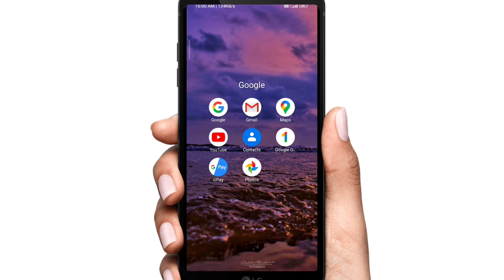Multiple YouTube Channels in One Mobile Account | Multiple YouTube Channels in one SIM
Ek Google Account se kitne YouTube Channel Bana Sakte Hai | Ek Gamil Account se kitne YouTube Channel Bana Sakte Hai | Topics Covered In This Video :

Multiple youtube channel one gmail account, multiple youtube channels in one adsense account 2023,

multiple youtube channels one email, multiple youtube channel in one account

Thanks You Gyas 🙏📸❤️❤️❤️